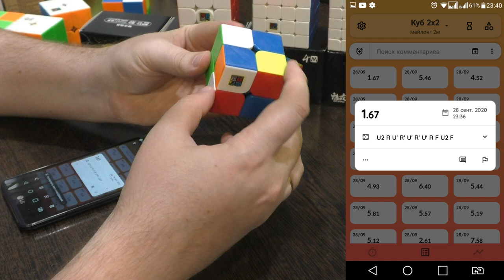Unboxing №239 MoYu MeiLong 2M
Магнитная версия бюджетного кубика 2х2 от MoYu.
На последних двух минутах видео можно увидеть боль и страдания. Слабонервным лучше не смотреть.